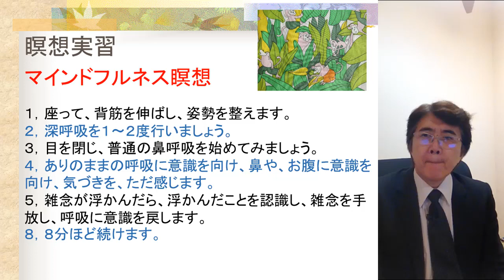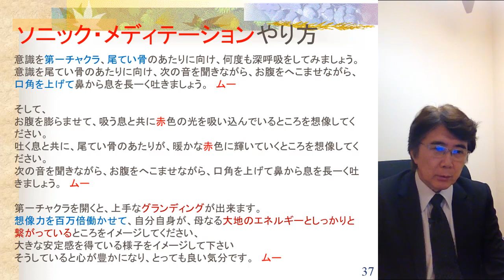ソニック・メディテーションの瞑想のやり方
ソニック・メディテーションの瞑想をする前に必ずご覧下さい。

ラディアンス　代表　山崎　靖夫